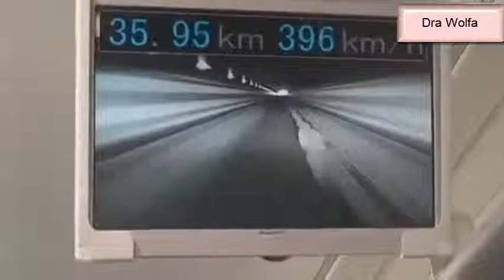Japón pone a prueba tren que alcanza los 500 km/h // Japan tests train that reaches 500 km / h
Será capaz de recorrer los 286 kilómetros que separan Tokyo y Nagoya en tan solo 40 minutos. Costará 91.000 millones de dólares

Be able to travel the 286 miles between Tokyo and Nagoya in just 40 minutes. It will cost 91,000 million